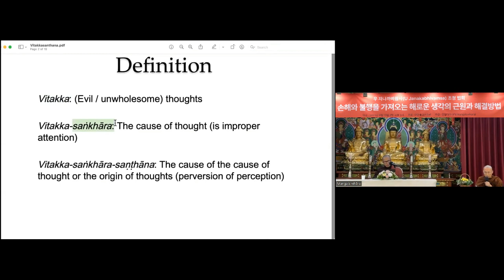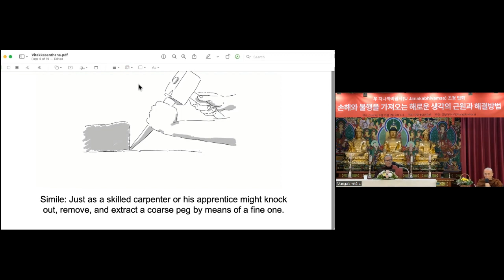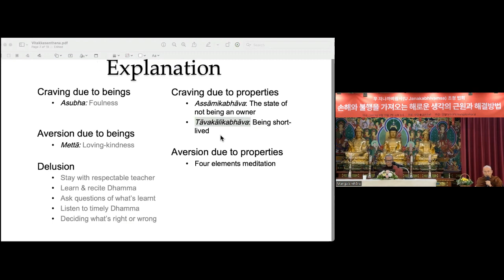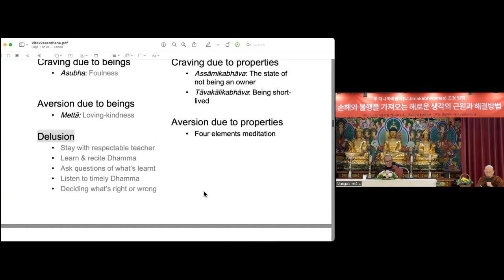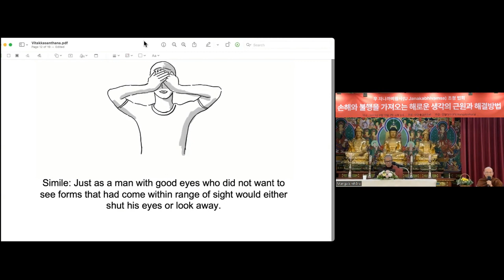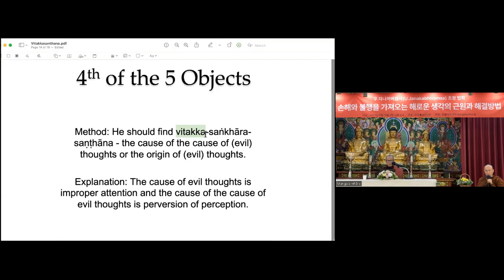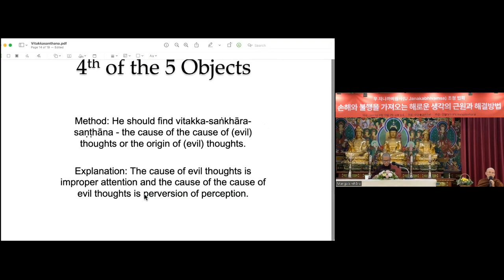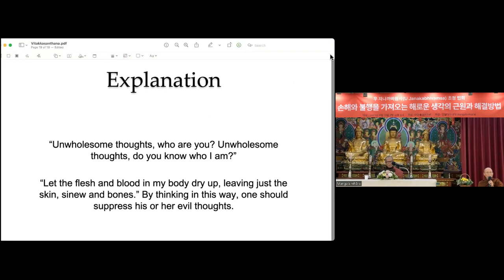20230613 Vitakkasaṇṭhāna Sutta 《寻止息经》- 不善思维的生起与止息 by Ven Janakābhivaṃsa @Korea - 中文传译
主办：
BBS 与
Mangalavihāra
@BBS, Korea